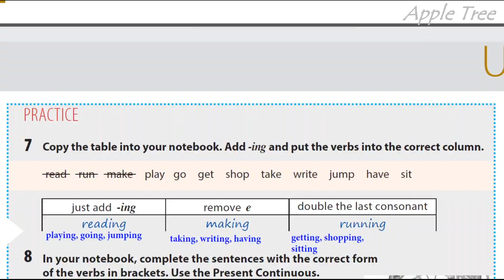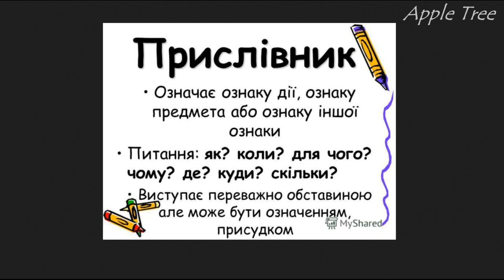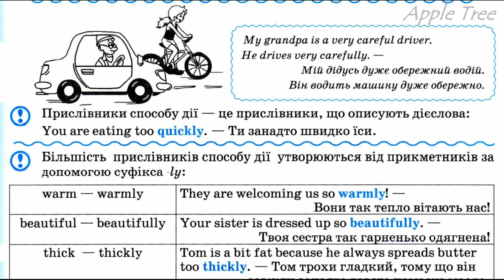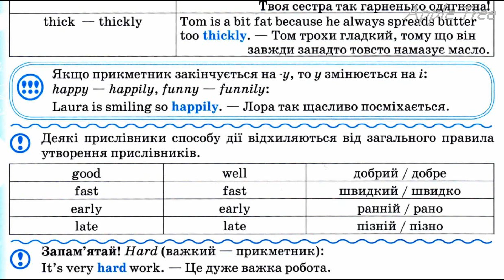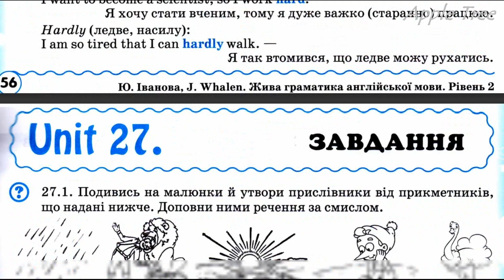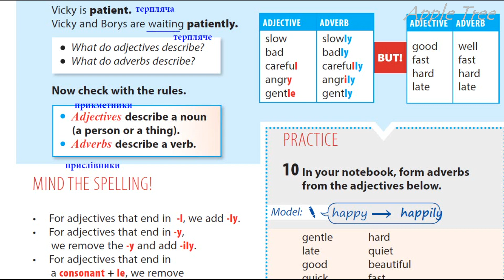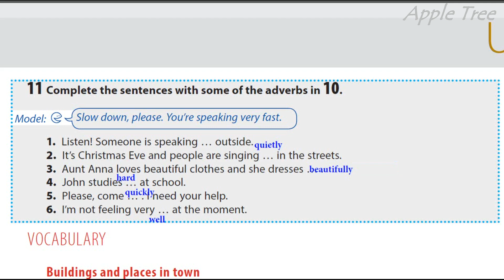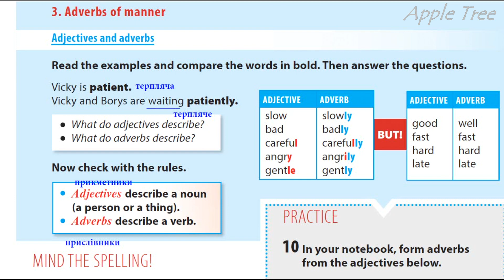Hip-Hip HELLO 5 Unit 7 Touring London. Grammar Spot. Adverbs of Manner Ex.10-11 pp. 78-79 SB